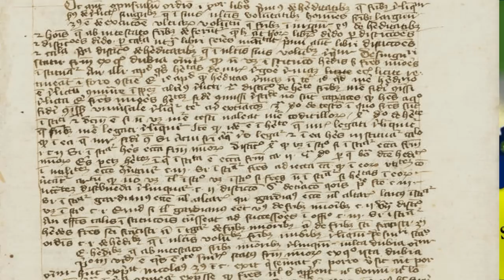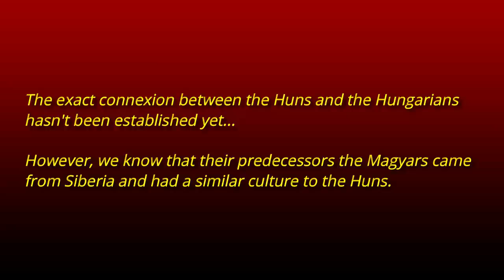The Rise of the HUNS in Europe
Here is my first video in English on this channel, on a completely different topic than I usual do. The History of the Huns in Europe is very important for us Europeans, as  this event marked the end of the Western Roman Empire and provoked the migrations of the Germanic Tribes in the west who then established their independent kingdoms and changed the map of Europe.

This video is long as it covers all the invasions, battles, and migrations which took place from the beginning of the 4th century up to the 6th century with the arrival of the Franks at the end.  The main subject of this video, is the battle of the Catalaunian plains, (last great battle of the antiquity period) that opposed the Romans under Aetius against the ferocious Attila and the Huns, which was a Roman-Germanic victory.

In addition, we will understand where did the Huns came from and more precisely how they interacted with the Romans. Still today, we haven't yet figured out everything about the Huns and what traces they have left in Europe during their invasions. Only one country in Europe, Hungary, consider the Huns as one of their ancestors and believe in the fact that they were installed there, as the area was similar to where they came from.

Here are my sources :

- Maps of the Empire (French Magazine) / Atlas des Empires
- Atlas des peuples (French Magazine)
- Atlas Historique, Georges Duby Larousse
- History Attila&facts,  Britannica
- BBC Savaşçılar - 1 - Hun İmparatoru Atilla

videos & music :

- Total War, Attila, Scourge of God
- Attila Total war, Hun Theme
- Ben-hur, aterna victrix, Roman legions
- to-valhalla-remastered-viking-battle-music
- worlds-greatest-battle-music-ever-together-as-one-james-paget
-two-steps-from-hell-everlasting-mix-archangel
 -epicnaya-muzyka
-Civilization V OST Genghis Khan Peace Theme Traditional Mongolian Long Song Urtiin Duu
-war-epic-enemy-is-coming-aggressive-military-music
-ancient-roman-music-roman-republic